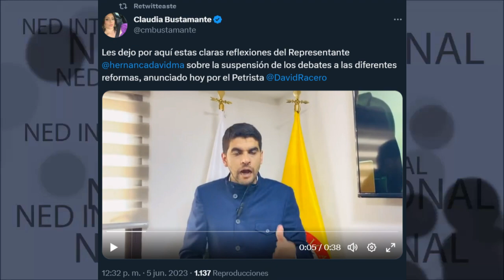🔴 CLARAS REFLEXIONES HERNÁN CADAVID SOBRE LA SUSPENSIÓN DE LAS REFORMAS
Les dejo por aquí estas claras reflexiones del Representante hernancadavidma sobre la suspensión de los debates a las diferentes reformas, anunciado hoy por el Petrista DavidRacero